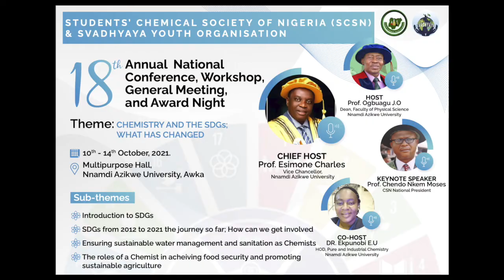Svadhyaya Youth Organisation at 18th National Conference & General Meeting organised by SCSN Nigeria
Svadhyaya Youth Organisation Youth collaborated with Student’s Chemical Society of Nigeria in the capacity of Network Partner, to further SCSN’s agenda of ‘Chemistry & Sustainable Development Goals: What has changed? ‘, at 18th Annual National Conference, Workshop, General Meeting & Award Night.

The summit conference took take place from 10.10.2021 to 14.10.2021 in a hybrid mode at Nnamdi Azikwe University, Awka, Nigeria.